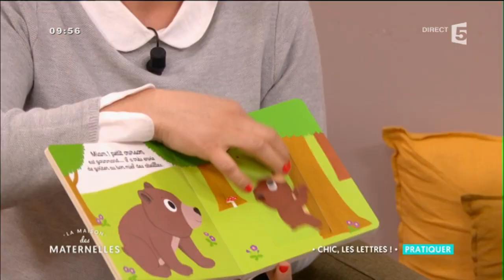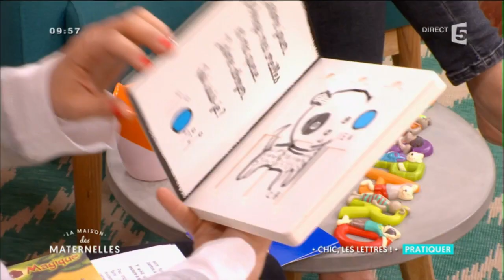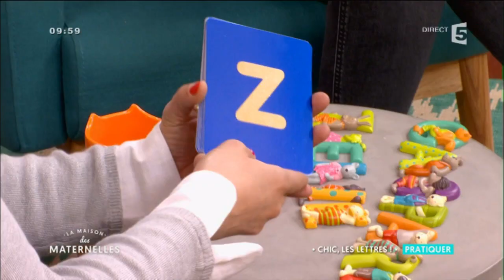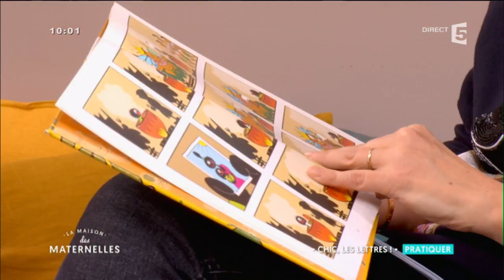Comment donner le goût de la lecture aux enfants ? La Maison des Maternelles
Marie vous dévoile les astuces pour donner le goût de la lecture à vos enfants. À partir de quel âge pouvons-nous lire un livre à un enfant ? Comment l'intéresser et comment lui apprendre à lire ? Existe-t-il un moment spécifique pour faire la lecture aux bébés ? Toutes les réponses dans ce tuto !